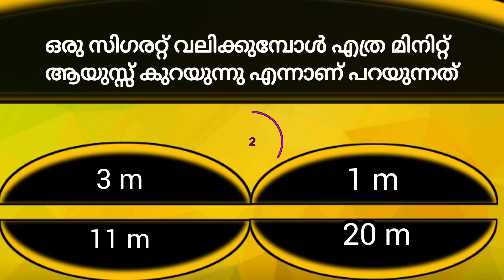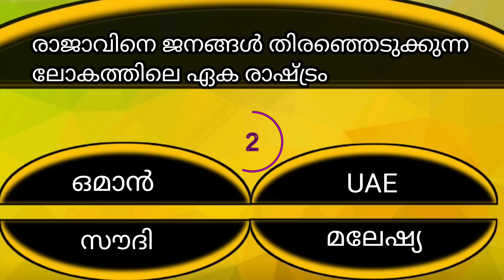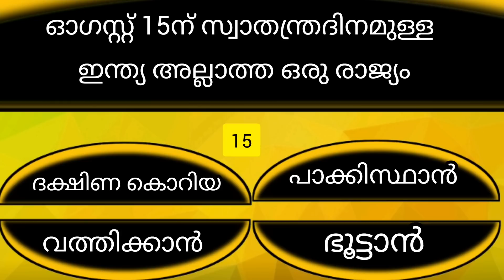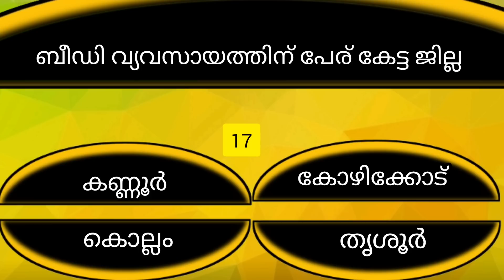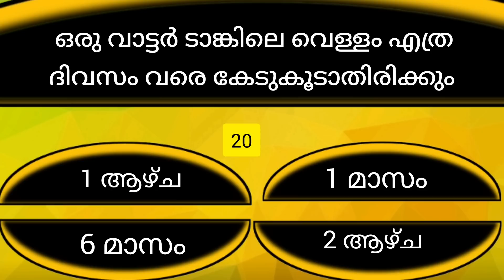INTRESTING GK PART46|| GENERAL KNOWLEDGE PSC || GK MALAYALAM|| IQ|| MOCKTEST || PSCBLOGGER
ഈ ചാനലിൽ മത്സരപരീക്ഷക്ക്‌ അവശ്യമായ ചോദ്യങ്ങളുo INTRESTING ആയ ചോദ്യങ്ങളും  എന്നിവയുടെ മോക്ക് ടെസ്റ്റ്‌ ആണ് ഉൾപെടുത്തിയിരിക്കുന്നത്  ഇത് നിങ്ങൾക് ഉപകാരപ്പെടും എന്ന്   കരുതുന്നു
എല്ലാവർക്കും ആശംസകൾ    നേരുന്നു

malayalam psc tips
psc coaching
kerala
tips
latestnewsmalayalam psc
iq malayalam
INTRESTING gk
psc tips
psc coaching malayalam
quiz
prilims
10 prilims
keralapsc
thulasi
upsc
ssc
physics
mathematics
biology
general
POTHUVIKNJANAM
iqmwlayalam
free psc coahing
psc coahing
intresting gk malayalam
gk biology
gk physics
psc knowledge
free coaching psc
psc new
latestnewsmalayalam
psc tricks
INTRESTING PART 46